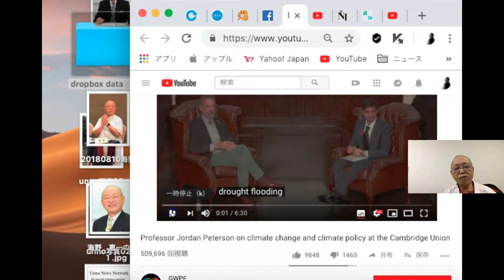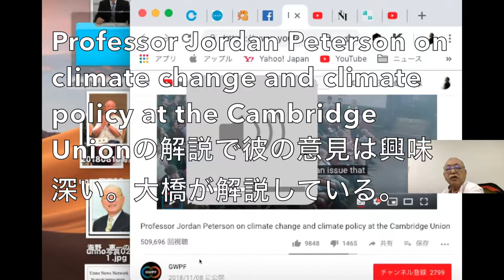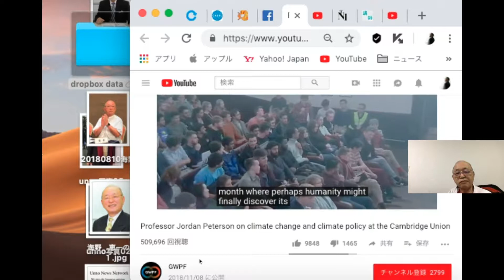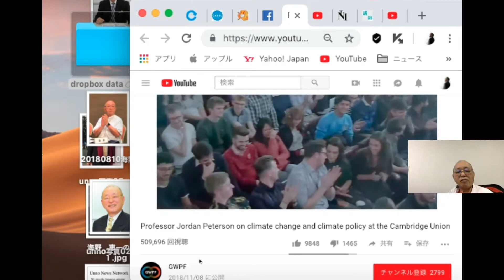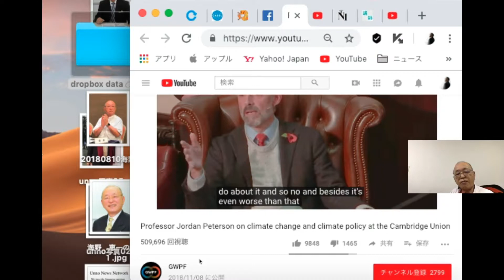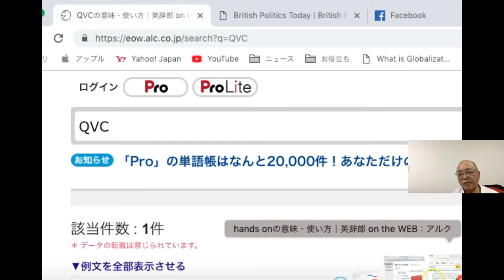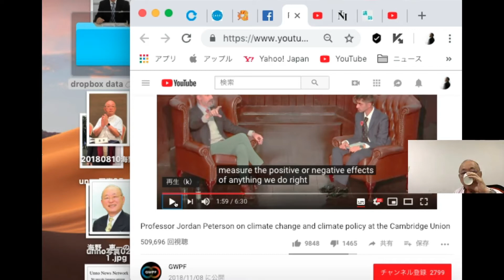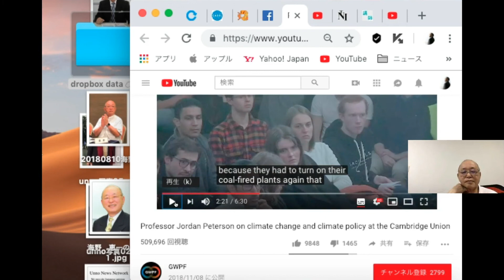Professor Jordan Peterson on climate change and climate policy at the Cambridge Unionの解説で彼の意見は興味深い。